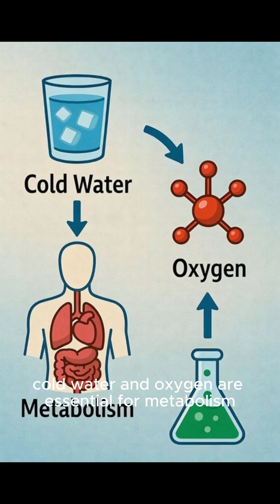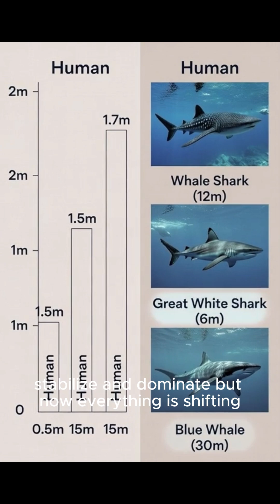🌎 Why Antarctica Is Full of Super-Sized Creatures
You think the Antarctic Ocean is nothing but ice and cold? Think again.
Beneath that 0°C water lies a world of giants: half-ton squids, sea spiders as big as a bicycle wheel, starfish with 50 arms, and jellyfish longer than a blue whale.
This phenomenon is called Polar Gigantism — where extreme cold pushes life to grow beyond all limits.
But now, global warming is driving these giants toward extinction…